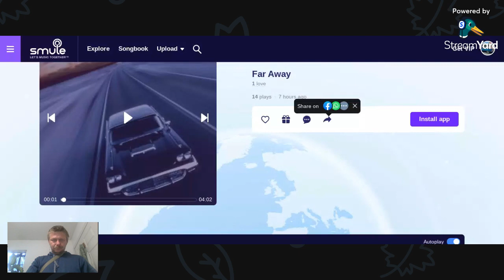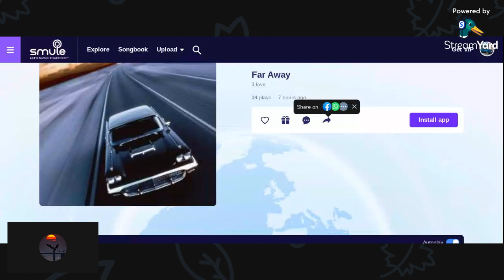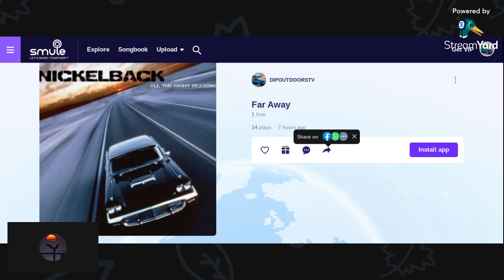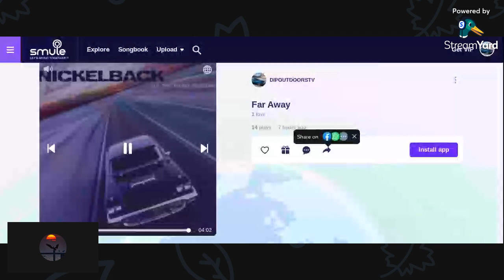Nickel back far away cover by NicholasRecords